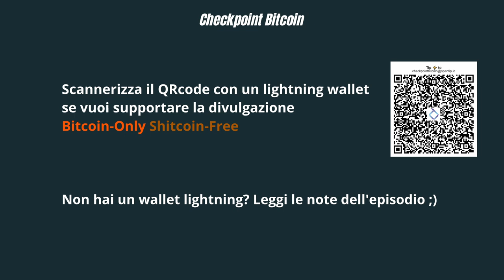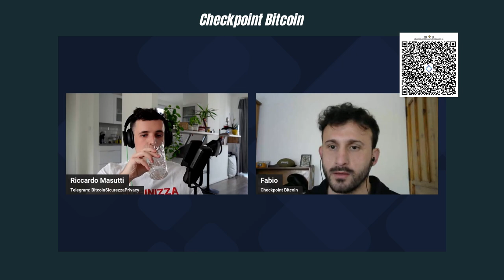Quanta Privacy ti Serve? Sicurezza e Privacy di Bitcoin su Lightning Network - Riccardo Masutti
Riccardo è il responsabile cybersicurezza per Bitfinex e Tether, oltre ad essere uno specialista per tutto ciò che concerne privacy e sicurezza su Bitcoin.

Riccardo ci ha parlato di threat model e security planning, due concetti essenziali per strutturare efficacemente i propri modelli di custodia e massimizzare la privacy che si vuole ottenere.

Con Riccardo abbiamo anche parlato del ‘layer 2’ di Bitcoin, ossia Lightning Network, e delle possibilità (e limiti) che presenta per avere più confidenzialità e privatezza quando si utilizza Bitcoin.

Questa è un’intervista con spunti utilissimi lato privacy e custodia, sia per chi non ha mai sentito parlare di Lightning Network che per chi è già alle prese con BTC/LN da un pò.

Durante l’intervista Riccardo ha dato alcune anticipazioni sulla sua traduzione della bibbia di Lightning “Mastering Lightning Network” che uscirà il 25 Febbraio.

Fatemi sapere il vostro punto di vista nei commenti.

- Donazione in BTC a questo indirizzo: bc1qkfj4p8xhun3l9lgfleuna8pp2wpgqdug6ptkr3

Wallet Lightning Network suggerito: Wallet of Satoshi (Android e iOS)

Libro ‘Mastering Lightning Network’

Momenti chiave:

00:00 - Intro
02:35 - Chi è Riccardo
10:20 - Cos’è il Lightning Network (LN) di Bitcoin
12:40 - In che modo Lightning Network si affianca a Bitcoin per dare privacy
17:50 - Perchè Lightning Network non risolve tutti i problemi di privacy di Bitcoin
22:45 - Anticipazione #1 sul libro Mastering Lightning Network
28:28 - Quanto sono ‘micro’ i micropagamenti su LN?
31:11 - I 2 modi per iniziare ad usare Lightning Network
35:33 - Perchè non c’è un modo giusto di approacciarsi a custodia e privacy??
41:16 - Come definire il proprio threat model per massimizzare custodia e privacy
45:47 - Anticipazione #2 sul libro Mastering Lightning Network
53:58 - Il Sovereign Individual secondo Riccardo
56:00 - Domanda di rito7
58:08 - Outro